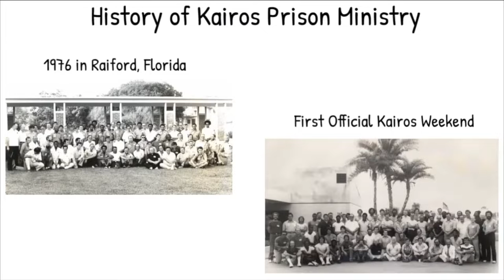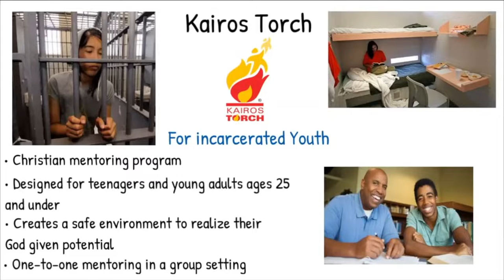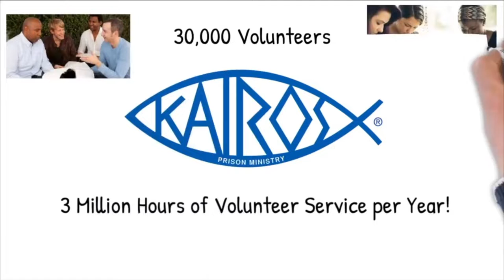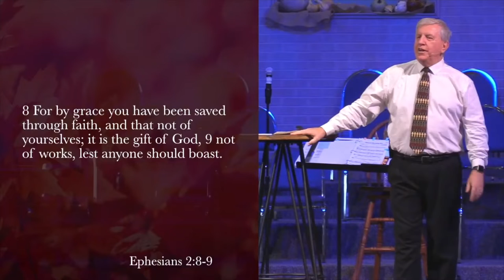"Active Service" 10 03 21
If you need to contact the church:

Address: First Baptist West
                 7302 NW Cache Rd